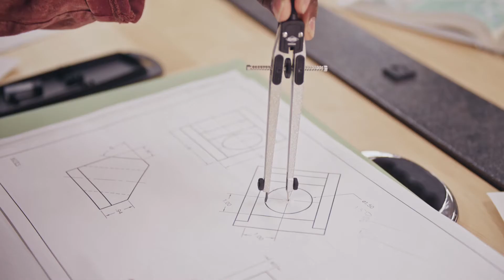Draft your future and get paid for your creativity and technical savvy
Explore a mix of the creative and technical sides of drawing with the Drafting program. Technical drafters utilize computer-aided design or CAD to become an indispensable part of any design team. If you have a desire to connect art and logic, look no further than the drafting program!

💰 Tulsa Tech is tuition-free for local high school students, and very affordable for adults. We offer many opportunities for financial aid